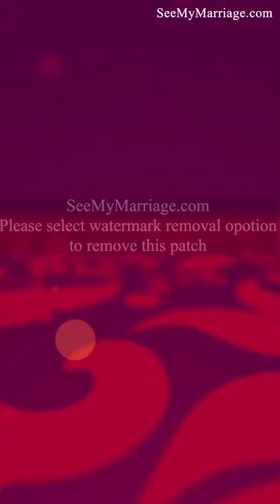Marriage Invitation 2